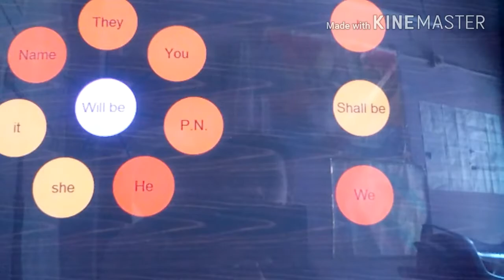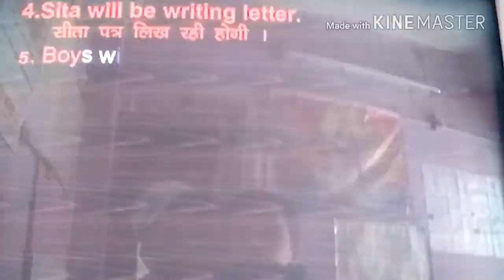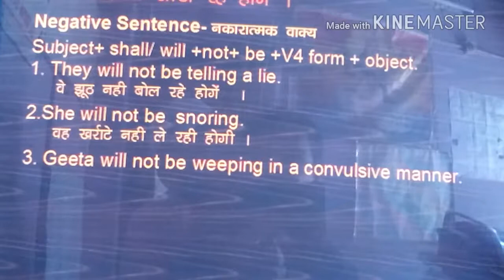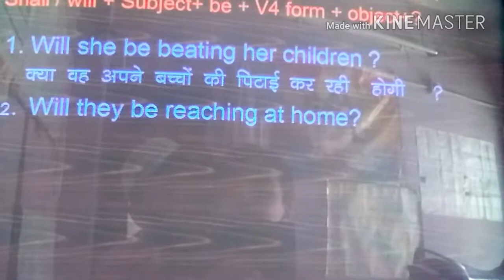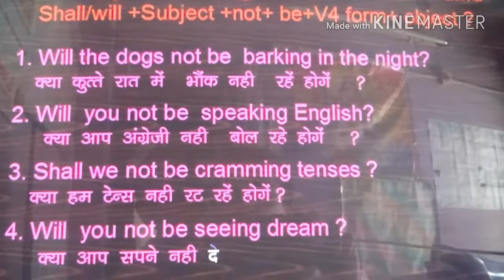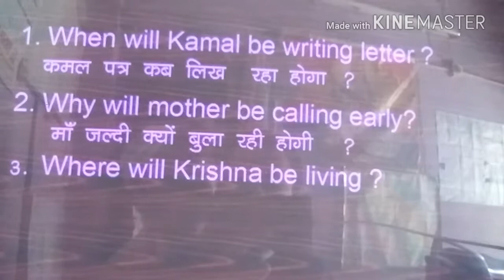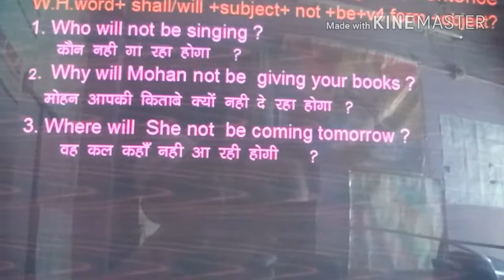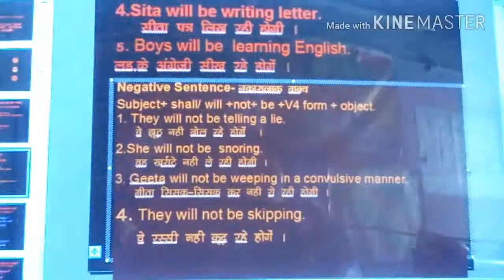English Grammar ll Future Continuous Tense II अपूर्ण भविष्य काल II By M. P. Maina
इस काल में मैने अपूर्ण भविष्य काल के वाक्य बतायें है ा जिसके हिन्दी और अंग्रेजी में उदाहरण प्रस्तुत कर समझाए गए है ा आशा है कि यह आपको पसंद आया होगा तो इसे पूरा जरूर देखें साथ ही लाॉइक, शेयर, सब्सकिराइब कर 🔔 बटन  दबाना ना भूले ा
धन्यवाद
About the video in English
Future Continuous Tense - In this video I have explained future Continuous Tense. these sentences are in English and Hindi. I  hope this will be liked by you.
Tanishk